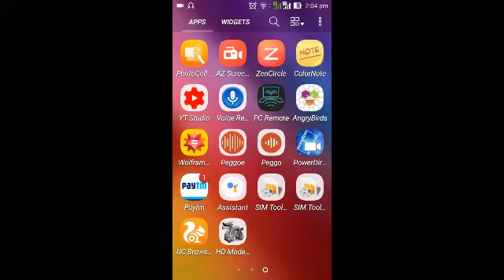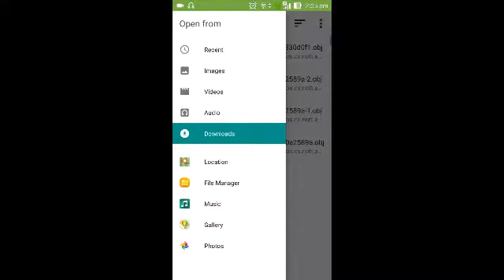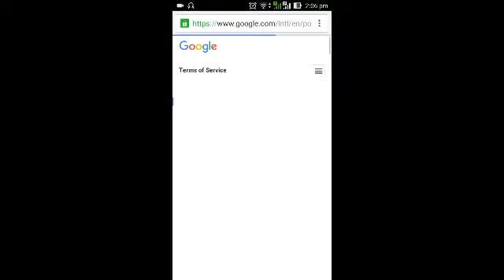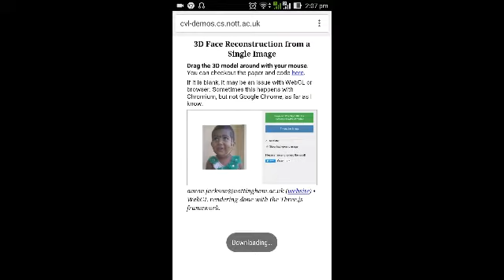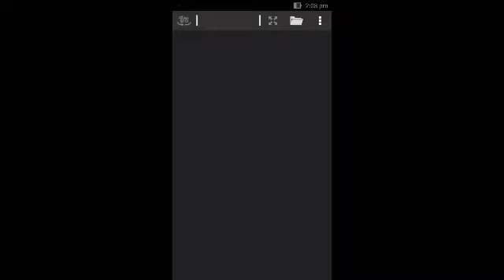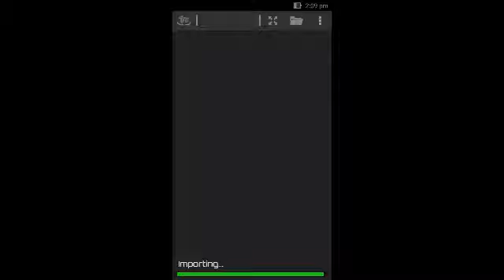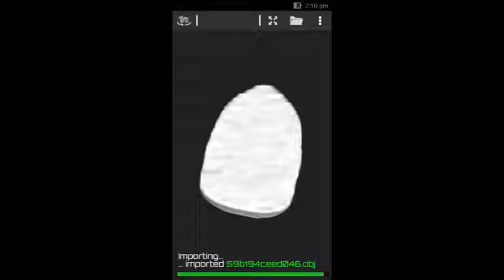செயற்கை நுண்ணறிவு (A.I) உதவியுடன் எப்படி 3D SCAN செய்வது(For 3D PRINTING)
How to 3d scan and 3d print without expensive scanner using artificial intelligence the project is in developing stage.